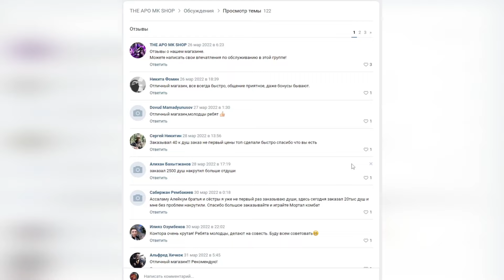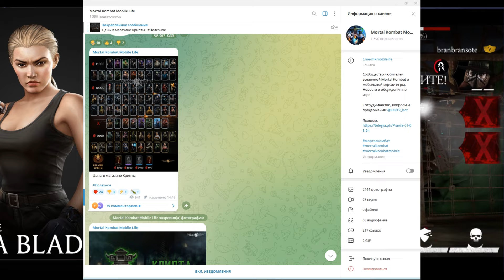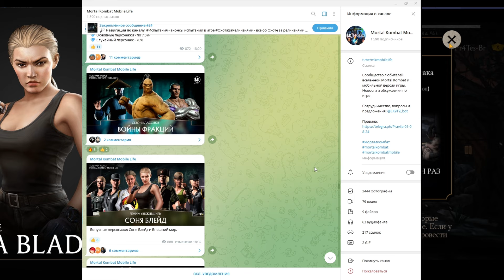Новости в Обновлении 5.0 / Все будущие событий , Фейк Слив Магазина Крипты | Mortal Kombat Mobile